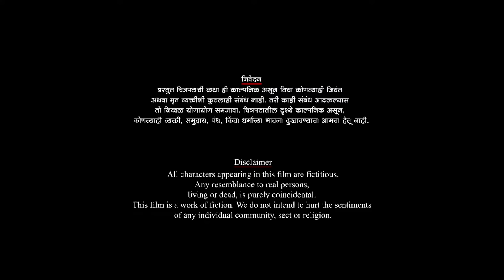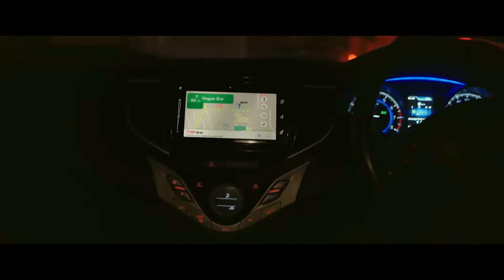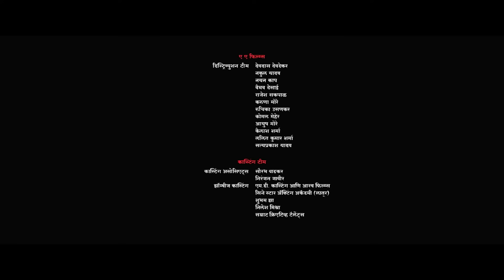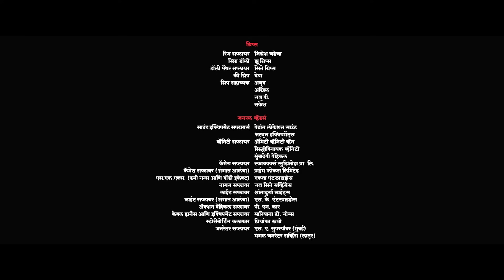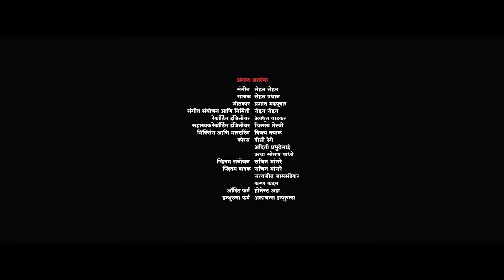Zombivli - Marathi Full Movie - Amey Wagh, Vaidehi Parashurami, Lalit Prabhakar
In the suburban neighborhood of Mumbai, a wall separates the haves and the have-nots. Sudhir and Seema, a newly married middle-class couple, live a life without hardship, while Vishwas, a slum dweller, dreams of dignity for his people.

00:00 Zombivli Movie Chapters
1:16 Movie Opening Scene. 🎥🎬
9:30 Tu Ani Mi Song. 🎙️🎼
25:40  झेपत नाही तर पितो कश्याला रे. 🍻🥃
28:23 Zombie सारखा दिसत होता. 🧟‍♀️🧟
36:35 डोंबिवलीत Zombie आलेत? Zombivli! 🚃🧟
57:15 मला कुठेही Zombies ने चावलेल नाही आहे. 🫣🧟
1:10:40 Emotional + Comedy Scene 🥺🤪
1:23:25 Jaggu ची Story. 😳🫷
1:31:40 Zombie Virus च Antidote Folmula मिळाला. 🦠🧪
1:47:40 चला Zombies ना धुऊन काडूया Climax Scene. 🧟🤛
2:02:25 Angaat Aalaya Song + End Credits. 🎙️🎼

Cast: Amey Wagh, Vaidehi Parashurami, Lalit Prabhakar
Directed by: Aditya Sarpotdar
Written by: Mahesh Iyer
Produced by: Vikram Mehra, Siddharth Anand Kumar
Cinematography: Lawrence D'Cunha
Edited by: Jayant Jathar